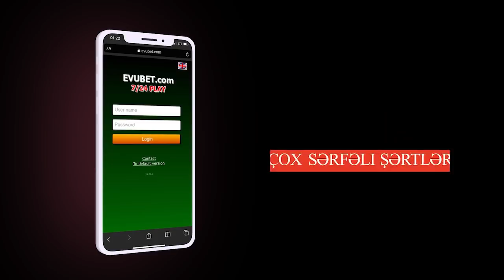Rusiya "Moskva" nın qisasını alır; "Hərbçilərimizin öldürülməsi danışıqlara son qoyacaq"-Zelenski